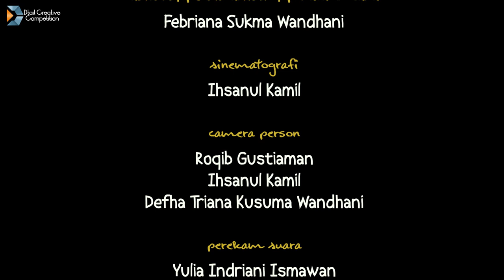#17 | DCC | "ULIN" - CREWPUK PRODUCTION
PESERTA DTAIL CREATIVE COMPETITION

Nomer peserta : 0017
Judul : ULIN
Sutradara : DEFHA TRIANA KUSUMA WANDHANI

Sinopsis : Suatu hari Egi datang ke masjid dengan Pamannya dan menemukan anak-anak yang tengah bermain di sana. Ia yang biasanya menghabiskan waktu untuk membantu pamannya, mulai tertarik untuk ikut bermain. Namun, ia melukai salah satu temannya yang mengakibatkan ia tak bermain lagi dengan mereka. Paman Ari yang sadar akan sikap Egi yang sedih, berinsiatif membuatkan mainan tradisional untuk Egi berupa Bakiak Batok. Hingga beberapa saat setelahnya, Ahmad datang dan tertarik pada mainan itu setelah melihat Egi bermain sendiri di halaman rumahnya. Tak disangka, permainan tradisional itu kembali menyatukan Egi dengan temannya dan membawa kembali kebahagiaan..,